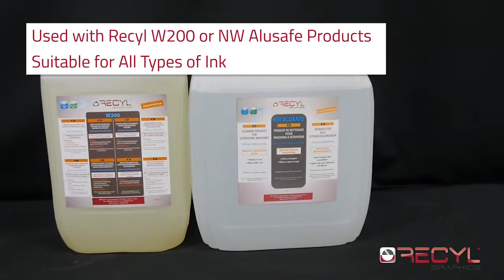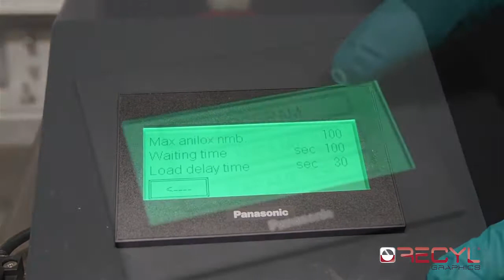RECYL ANILOX SPRAY CLEANER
CHEMICAL SPRAY CLEANING FOR ANILOX:
Fast automated Anilox washing, rinsing & drying